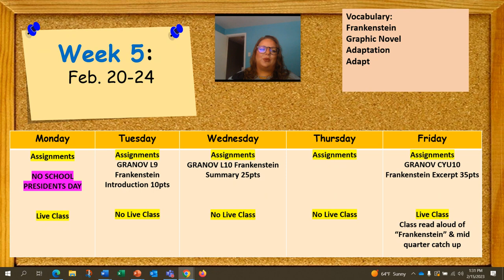Graphic Novels Weekly Preview Week 5